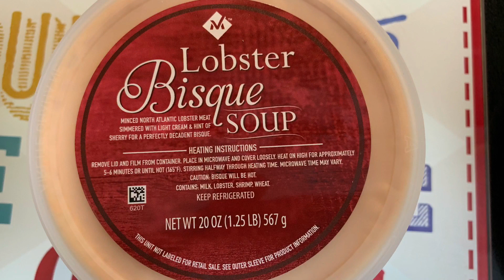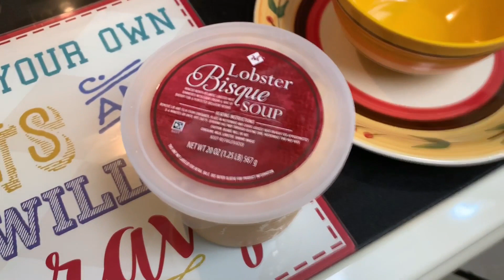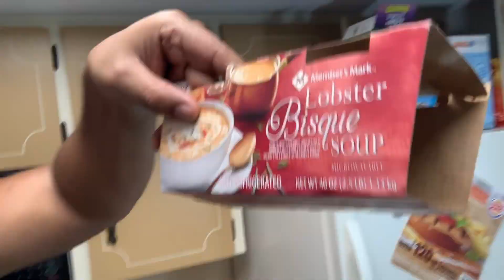Lobster Bisque Topped with Crab Salad and Garlic Bread